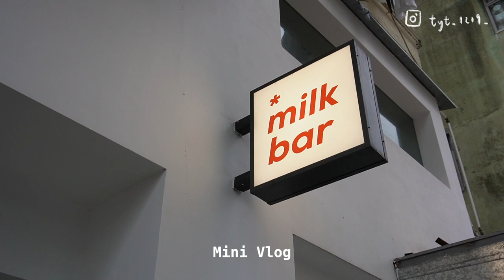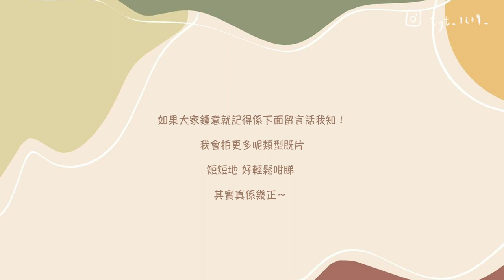Mini Vlog | Milk Bar Coffee Shop | aesthetic vlog 【taffy🦦】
今次係我第一次try下好短既vlog～ 希望你地睇得舒服！
放學放工睇下 輕鬆下 :D
希望大家會幫我睇曬佢😙
唔知大家會想我拍咩呢🤩
👇🏻下面留言話我知👇🏻

》 ROOM TOUR｜·開箱我的房間·❤️ 我間房大唔大呢？🤨同我呀妹一間房？👭🏻公仔多到冇位訓🤯 [taffy🦦]